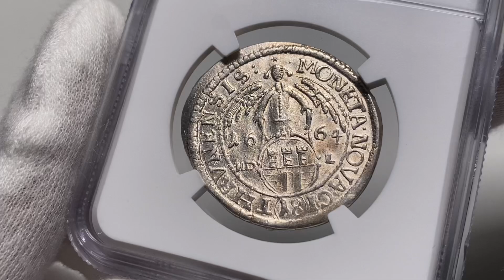A14, Jan II Kazimierz, ort 1664 HD-L, Toruń